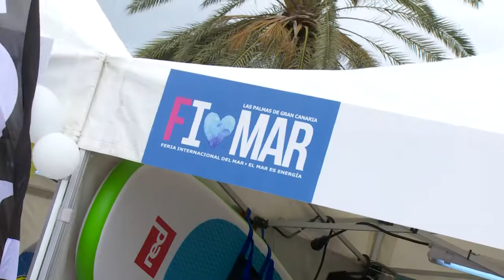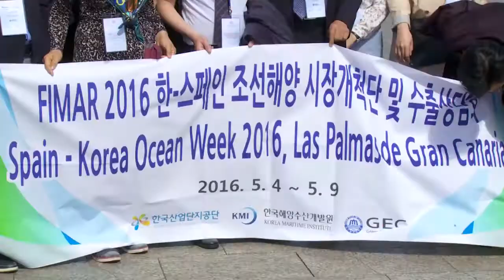Fimar 2016. Viernes 6. Inauguración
Pistoletazo de salida para la edición más participativa e internacional de @FIMAR, la Feria Internacional del Mar de Las Palmas de Gran Canaria. Del 6 al 8 de mayo, ¡no te la pierdas!